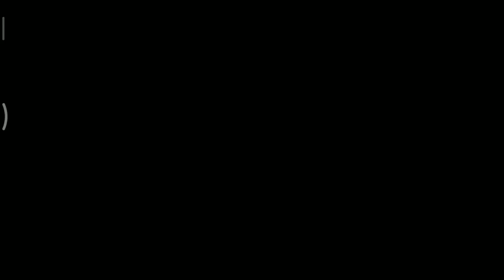Serving Pizza to monster part 1/3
Serving some pizza to those monsters in horror special, led by Count Dracula inside of castlevania.